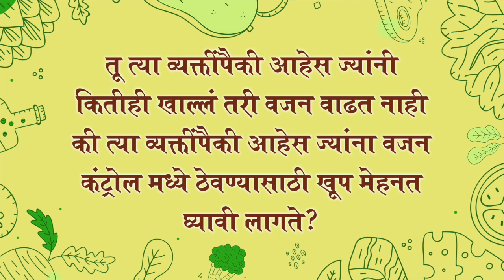WHAT'S IN MY DIET - Ep 42 Ft. Gauri Deshpande | Healthy Diet Plan | Bayko Ashi Havi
नाशिककर गौरीला काय खायला आवडतं, रोज वर्कआऊट कारण लक्षात राहावं म्हणून गौरीने काय आयडिया केली अश्या बऱ्याच गॊष्टी अभिनेत्री गौरी देशपांडेने शेअर केल्या. गौरीच्या फिटनेस जर्नीविषयी जाणून घेऊया आजच्या What's in my diet? च्या एपिसोडमध्ये.

# GauriDeshpande